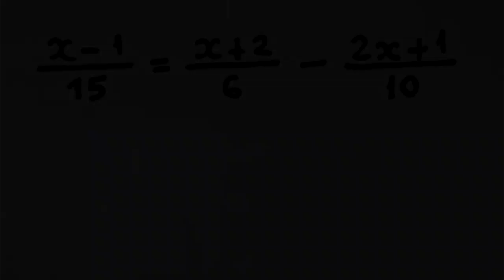EQUAÇÃO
a resolução de uma equação.

Fortaleza - CE
60840974

Sony Vegas

Atube Catcher

MICROFONES

Lapela Sony: ECMCS3